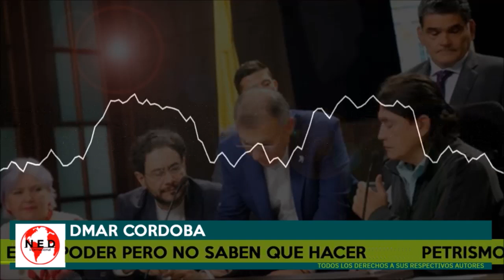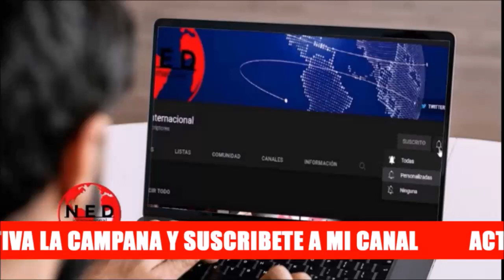ALERTA COLOMBIA 🛑 PETRISMO EN EL PODER, PERO NO SABEN QUE HACER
DMar Cordoba con Fernando Londoño en La Hora de la Verdad